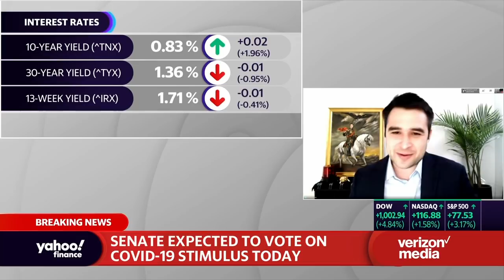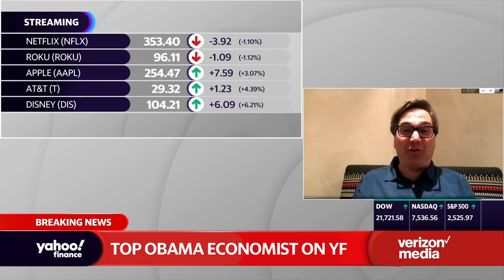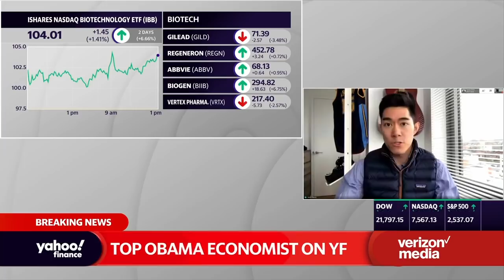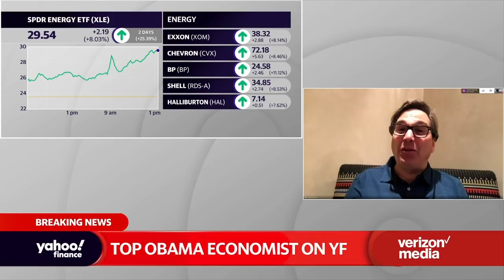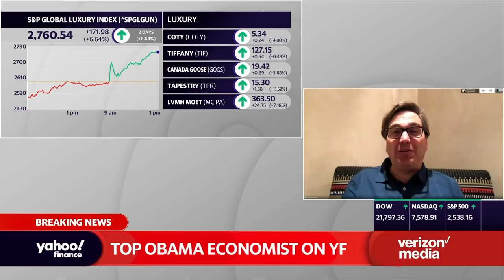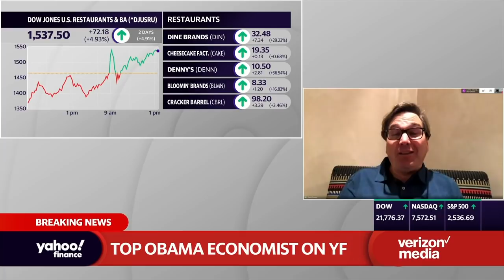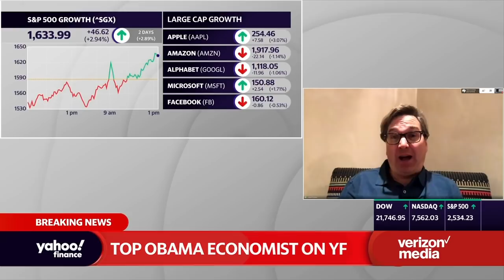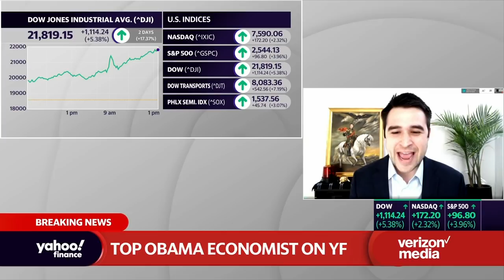Former Obama chief economist on $2T stimulus bill: I'm not sure if it's enough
Former Council of Economic Advisers Chair under Obama & Harvard Economics Professor Jason Furman joins Yahoo Finance’s Zack Guzman and Brian Cheung to discuss the $2T coronavirus stimulus proposal facing a vote in the Senate on Yahoo Finance.